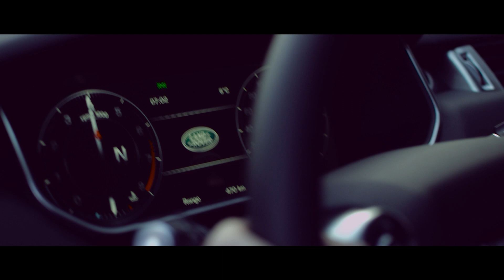Land Rover Range Rover Sport V6 3.0 Supercharged Xcentric Valvetronic Exhaust System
Simply the best exhaust sound you can get for your Range Rover Sport II / L494. Xcentric, "Redefining Perfection".